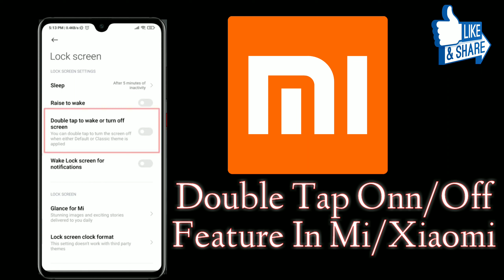Double Tap Onn/Off Screen In Mi Double Tap Lock Kaise Rakhe Mi Mai|Double Tap Smart Feature In Mi 😍😍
Hello Guys, In this video I'll explain about how to enable double tap onn off feature in mi or xiaomi mobiles.

Hello Guys, Aaj ki iss video mai apko ye bataya ja raha hai ke mi phones ya Xiaomi Phones mai double tap kark phone lock ya unlock kaise kare.

1.Some images & Videos shown in this video are originally copyrighted to owner , not mine. I only use it for educational and awareness purpose .
3.The music used in this video is non copyrighted and royalty to use. But Thanks to its owner who created it.